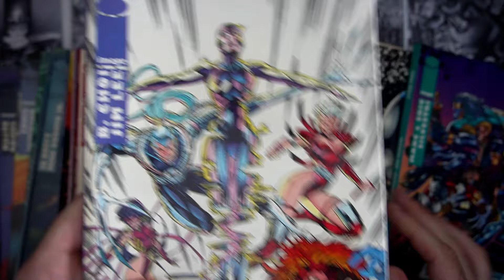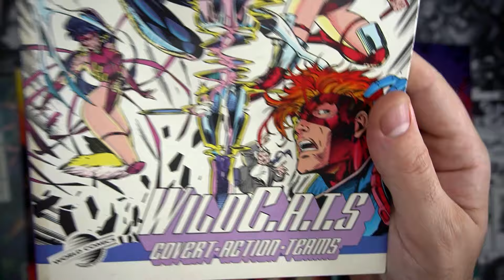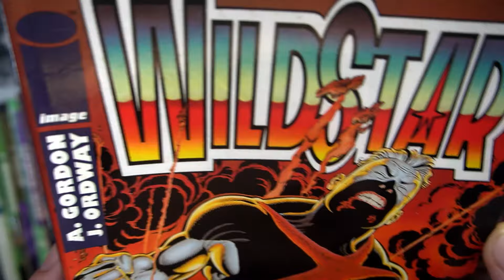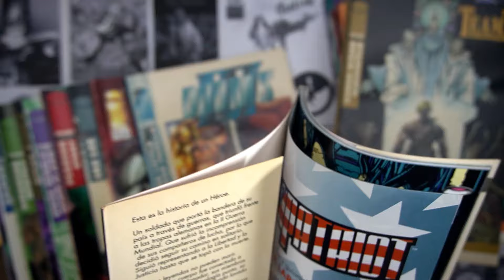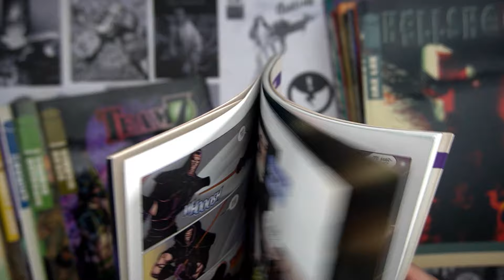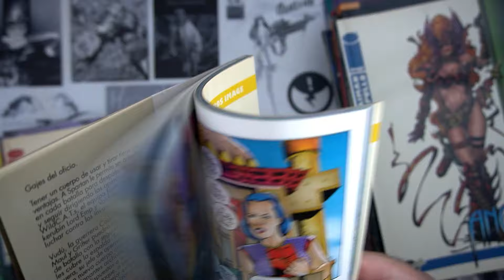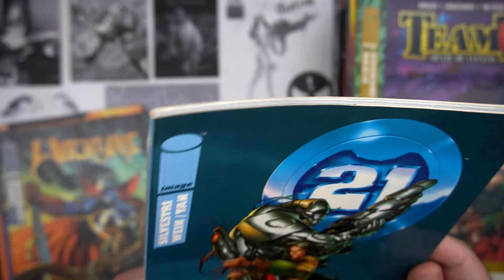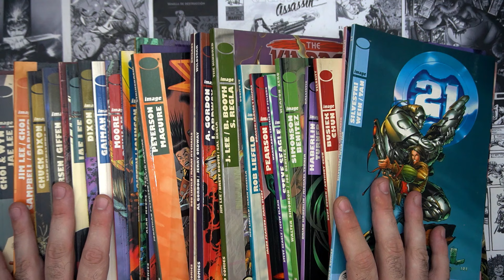LIBROS IMAGE!!!!! CANTIDAD? SI!! CALIDAD? HMM... BUENO...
La errática colección de libros Image, que recopilaba algunas de las innumerables series limitadas que publicaba el por aquel entonces joven sello independiente, comenzó a venderse en 1994 en España. dos años después de sus apariciones en USA, aquellas colecciones tenían un hype brutal después de un complicado proceso de negociación por los derechos de edición. El resultado??? Bueno, digno de su época...